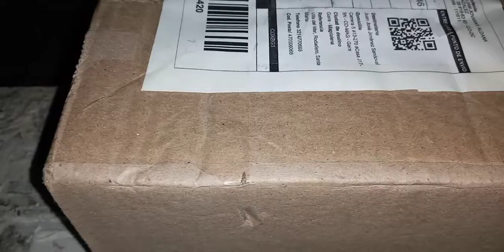unboxing hormiguero 10 x 15 cm kiva ants colombia